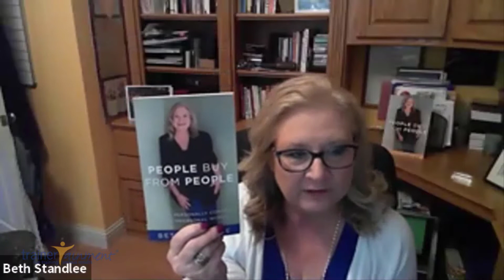ThinkTank Thursday - How to elevate your sales career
Beth Standlee interview Deanna Lombardi to discuss elevating an already successful sales career utilizing the princliples in People Buy From People.